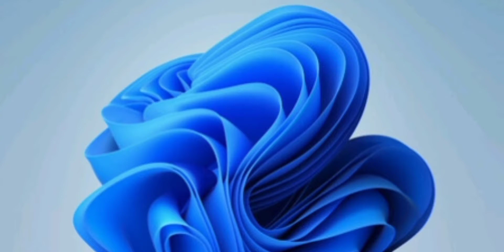𝙼𝚘𝚗𝚣𝚘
hey, si te llama la atención o quieres construir tu mismo una maqueta con acciones que suelen hacer entrá al canal y buscá información de la aplicación allí, encontrarás estás maquetas y si es de tu agradó apóyame suscríbete y déjame un like es de Gran alluda.